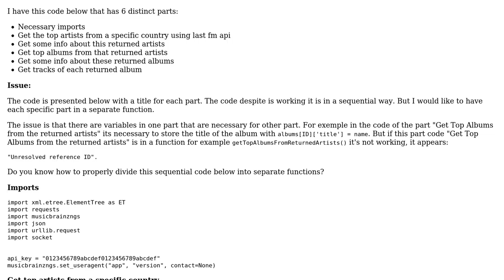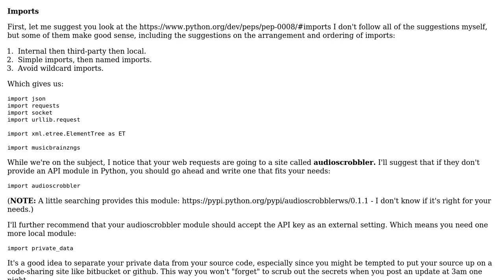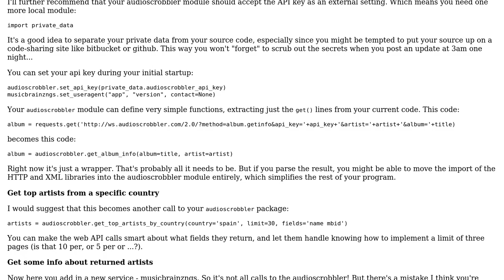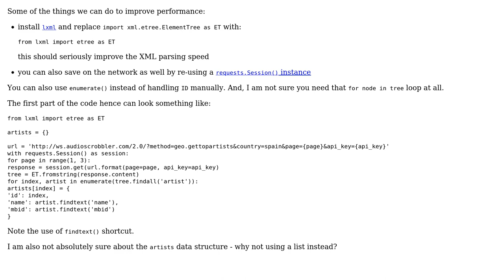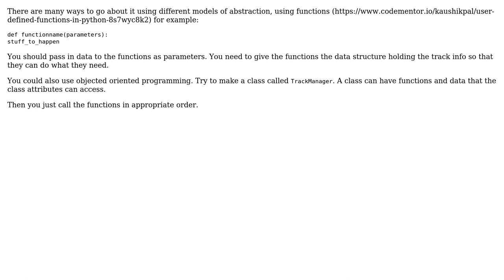Code Review: Getting information about music that is popular in a country (3 Solutions!!)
Code Review: Getting information about music that is popular in a country

With thanks & praise to God, and with thanks to the many people who have made this project possible! | Content (except music & images) licensed under CC BY-SA | Music | Images & others | With thanks to user Toby Speight user OzzyW user Daniel user Alex Martinez user alecxe user aghast and the Stack Exchange Network Trademarks are property of their respective owners. You are responsible for your own actions.